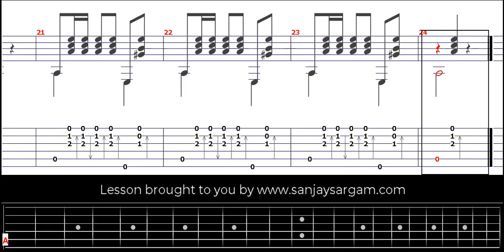Ole Jose - Guitar Tutorial (Fingerstyle)